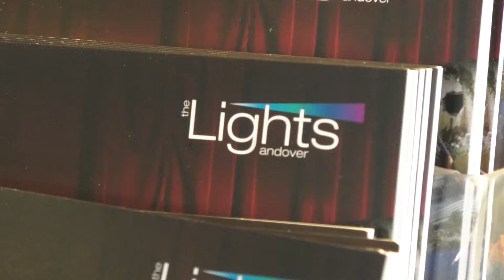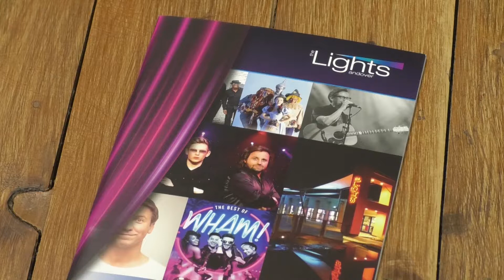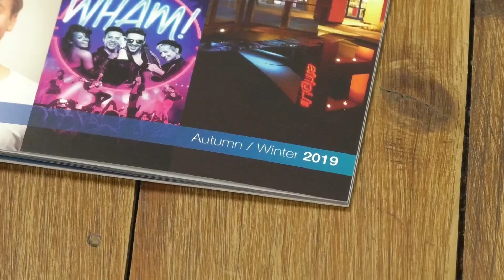The Lights Theatre Are Already Preparing For The Festive Season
We may be at the beginning of the summer and experiencing some nice weather at the moment, but winter is on the mind of those at the Lights Theatre. They have just released their brochure for their biggest season of the year as they focus on Autumn and Winter.Included in that are preparations for Christmas at the theatre, slightly ahead of the season. They are playing host to quite a few different things this year from the world of music, dancing and entertainment. So we went to find out how preparations are going for the new season.